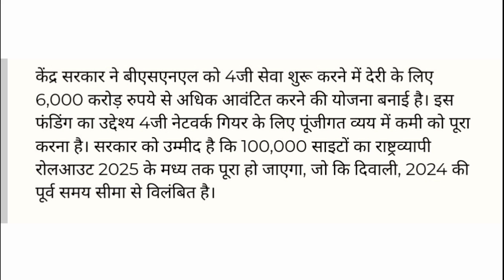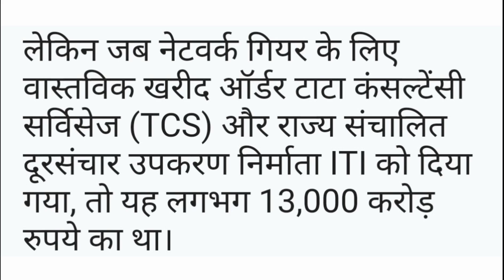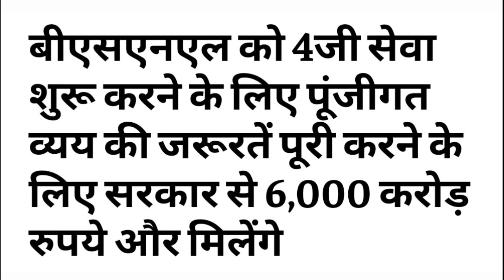bsnl 4g latest update , bsnl को मिला सरकार से 6000 करोड़ | बीएसएनएल की 4G सेवा शुरू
bsnl start 4g service , bsnl 4g latest update | bsnl ने लगाया 52000 नया 4g टॉवर

Bsnl 4g Rollout Status In India🇮🇳 | Bsnl 4g Kaha Kaha Launch Hua Hai ? Bsnl 4g Available Areas

Is video me ap sabhi ko bsnl 4g kaha kaha launch hua hai aur bsnl 4g towers kaha kaha hain aur kitne bsnl 4g towers chalu hue hain aur bsnl 4g kin jagaho par chal raha sabhi kuch bataya hai to video ko pura end Tak dekhna aur pasand aye to
         Bharat Entertainment

bsnl 4g launch in india
airtel
bsnl 4g news today
bsnl 4g launch news
4g
5g
bsnl 4g launched
bsnl 5g sim
bsnl 4g launch big update
bsnl sim
bsnl updates
bsnl 4g launch update
bsnl network problem
bsnl unlimited
when bsnl 5g is coming
bsnl unlimited 5g
shorts
jyotiraditya scindia
bsnl tcs 4g launch in india
bsnl tower
bsnl 4g launch in punjab
bsnl4g
bsnl 5g testing
bsnl 5g up
bsnl 5g sim buy
bsnl sim home delivery
made in india
unlimited plans
5g sim
bsnl 5g launch
bsnl network
bsnl vs jio
jio 5g
short
bsnl 5g launch in india
bsnl 4g latest update
idea
bsnl speed test
bsnl 4g available areas
airtel 5g
bsnl 4g network problem
bsnl 4g launch latest update news
4g rollout
nirmala sitharaman
bsnl 5g sim launched
government bsnl
telecom news
bsnl 6g
technical sagar
bsnl 4g sim card
bsnl today news
bharat sanchar nigam limited
bsnl tcs 4g
telecom minister
anand master ji
bsnl 5g network
business news
jio4g
bsnl bsnl
bsnl news today
bsnl sim review
tech master
bsnl 4g latest news
viksit bharat
harsh beniwal
bsnl universal sim
bsnl over the air sim
universal sim platform in india for better service quality
bsnl to rollout 4g and 5g ready ota
utsah mantra
telecom updates
mobile connectivity
bsnl services
bsnl plans
bsnl network speed
bsnl launch
bsnl coverage
bsnl 4g launched in new areas
4g tower update
4g launch date
4g connectivity
4g connection
nirmala sitharaman speech
nirmala sitharaman on bsnl 5g
nirmala sitharaman on bsnl 4g
bsnl 5g news
bsnl 5g kan launch hoga
finance minister big announcement on bsnl 4g & 5g
narendra modi
modi minister
bsnl ota sim
aatmanirbhar bharat
bsnl recharge plans
when will 6g come
5g vs 4g
government
5g plans
6g
5g india
bsnl 5g plans
bsnl 4g available states
bsnl 4g apn settings for android
bsnl 4g available
bsnl 4g ap
bsnl 4g activation sms
bsnl 4g activation code
bsnl 4g apn settings
bsnl 4g network bsnl 4g available cities
bsnl 4g in vizag
bsnl 4g tower near me
bsnl 4g coverage
bsnl sim activate kaise kare
bsnl 4g rollout in ap
bsnl 4g release date in ap
bsnl 5g speed
bsnl short
bsnl shorts
bsnl 5g rollout
bsnl 4g rollout news
telecom minister big announcement on bsnl 4g pan india rollout (launch)
bsnl 4g india
bsnl 5g to launch in 6 to 8 months after 4g rollout
bsnl 4g & 5g
bsnl 4g service activation
bsnl 4g se 5g kaise karen
bsnl 4g service
bsnl 4g settings kaise karen
bsnl 4g settings
bsnl 4g settings for android
bsnl 4g & 5g launch
bsnl 4g new guidelines for faster internet
bsnl 4g plan
bsnl 4g pan india launch date announced
bsnl 4g ready
bsnl 5g ready
bsnl over the air update
bsnl 5g update
tech burner
bsnl 4g kaise pata kare
technical guruji
bsnl 4g areas in india
bsnl 4g launched in these locations
bsnl tcs 4g news
bsnl tcs 4g trials done
network
bsnl tcs 4g trials complete
bsnl 4g launch date confirm
bsnl tcs 4g trials video
techhoob
bsnl 4g to rollout faster from 15th august